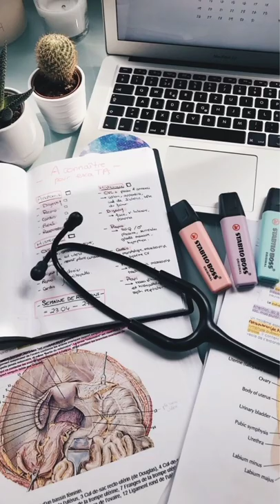DOCTOR wallpapers that you may need 😍